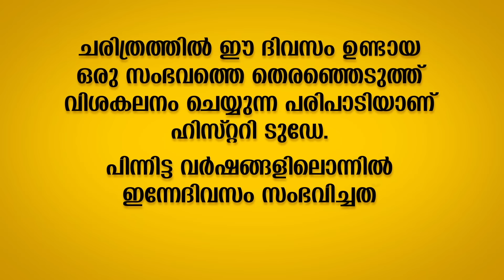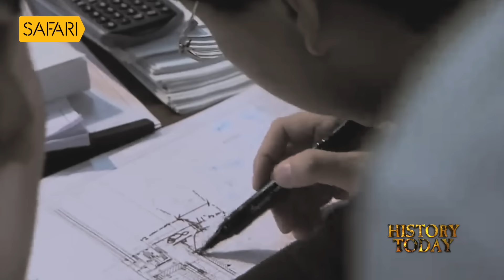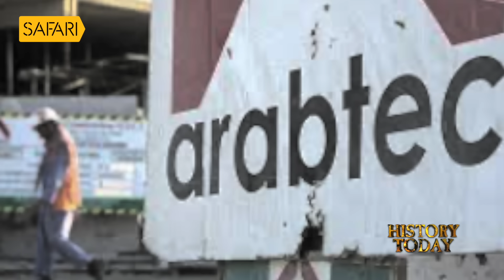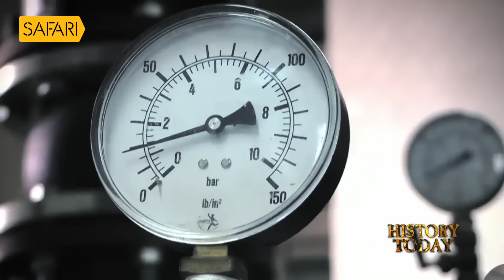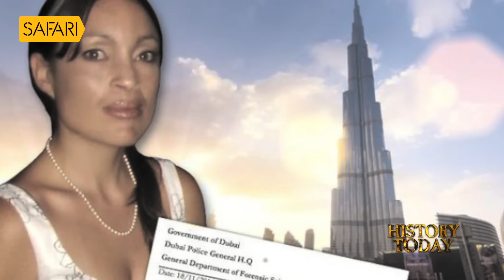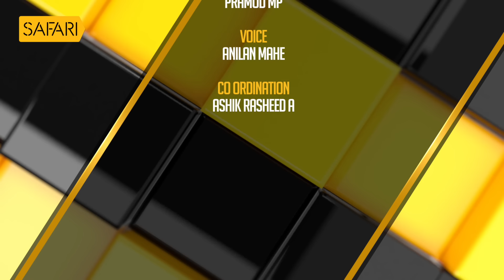ലോകത്തെ ഏറ്റവും ഉയരമുള്ള കെട്ടിടമായ ബുർജ് ഖലീഫ ഉദ്ഘാടനം ചെയ്യപ്പെട്ട ദിനം | Safari TV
ബുർജ് ഖലീഫയുടെ യഥാർത്ഥ കഥ

History Today EPI - 39 | ലോകത്തെ ഏറ്റവും ഉയരമുള്ള കെട്ടിടമായ ബുർജ് ഖലീഫ ഉദ്ഘാടനം ചെയ്യപ്പെട്ട ദിനം | Safari TV